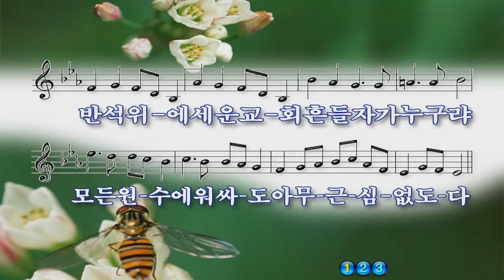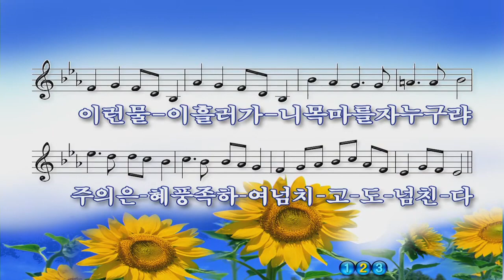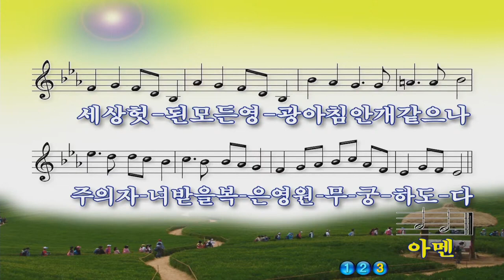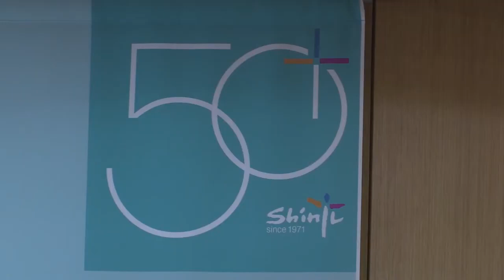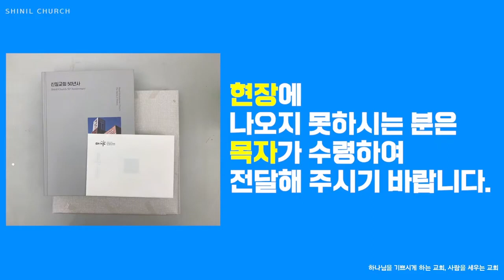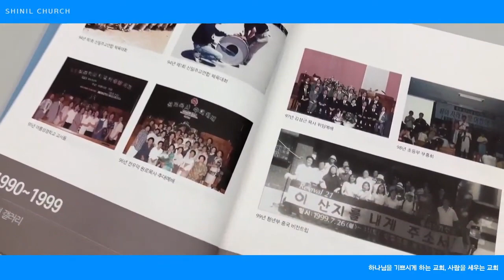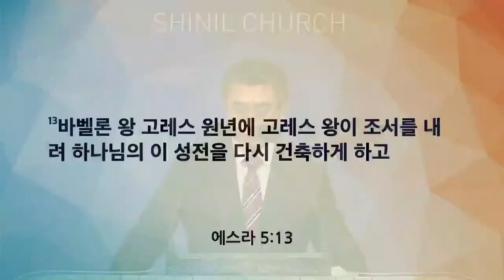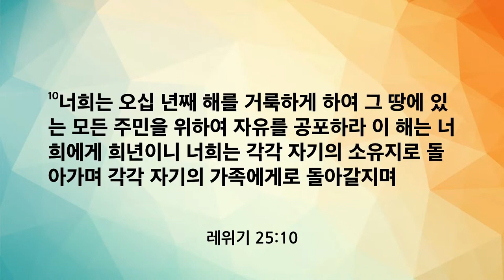[신일교회] 설립 50주년 기념예배